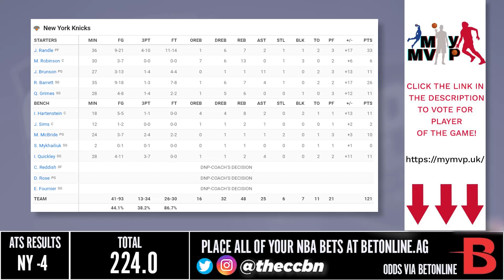Charlotte Hornets vs New York Knicks FULL GAME Highlight | Dec 09 2022 NBA Season